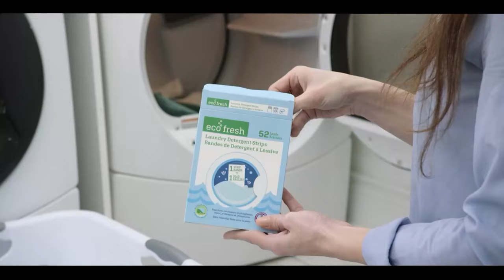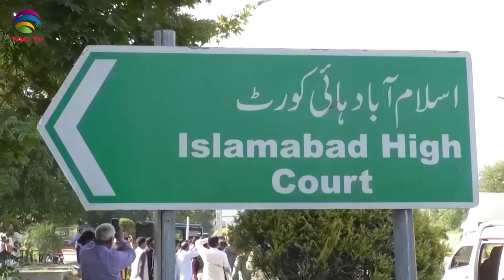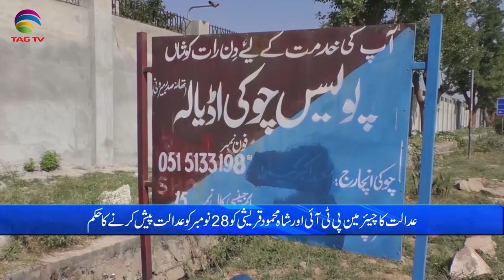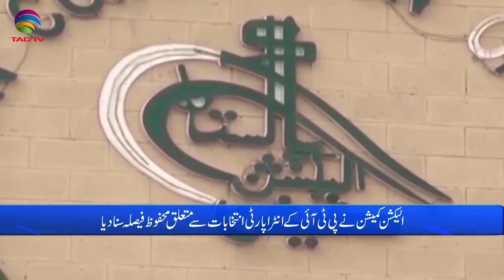Pakistan News Bulletin with Bushra khan - November 23, 2023